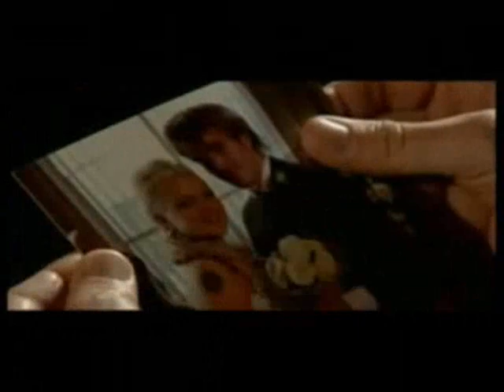Eastenders- Roxy and Sean- Nothing else matters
All the clips i managed to find of them :)
i thought it came out quite cute